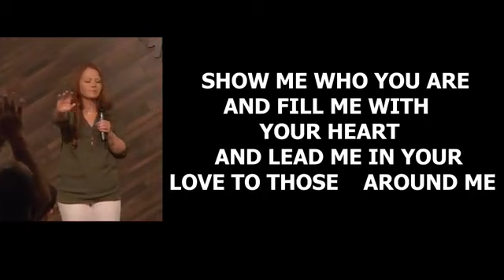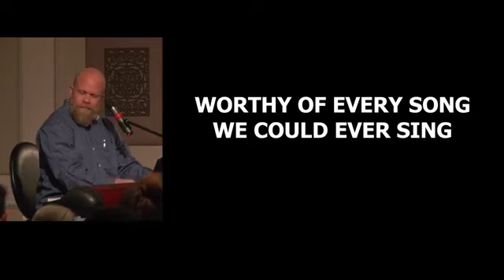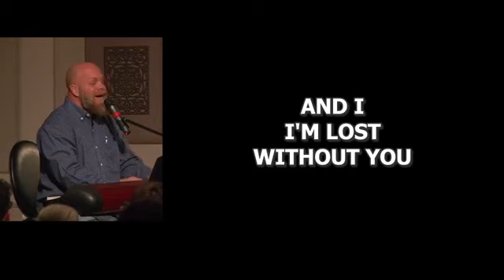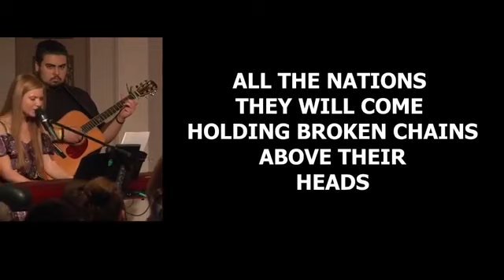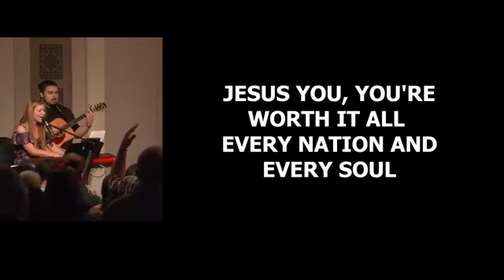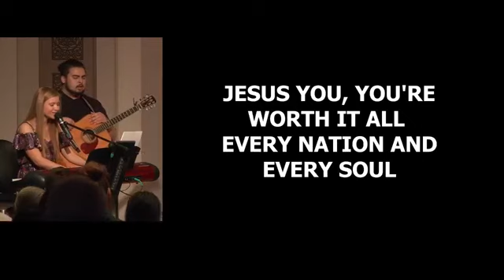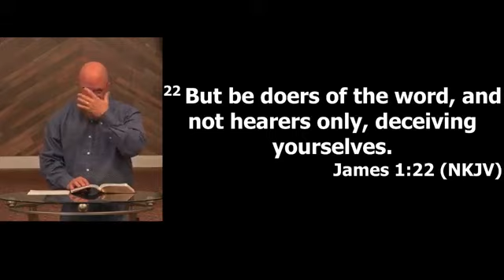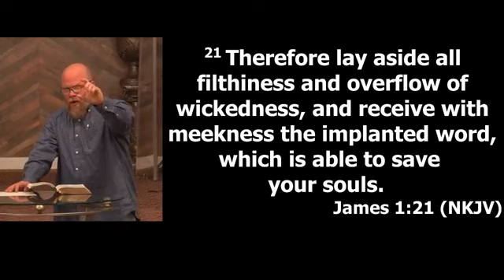The Engrafted Word - 3/17/2019 - Pastor Jason Studdard - Heartland Church